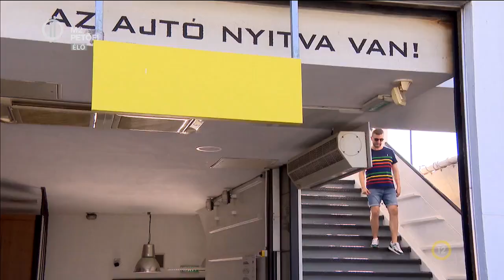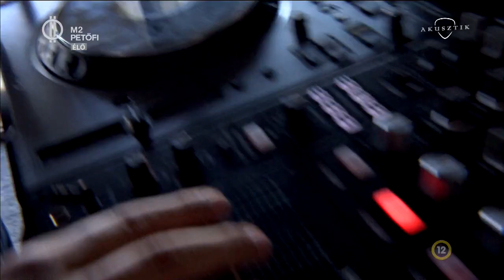USED DISCO - Szelektrik TOP 10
Ismerd meg közelebbről a Szelektrik legjobb 10 versenyzője közé választott USED DISCO-t!